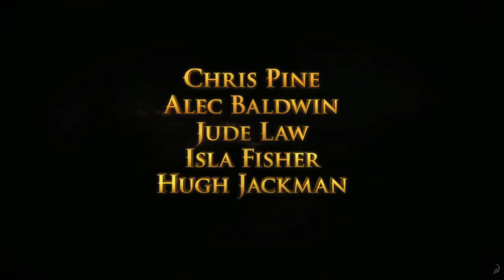Rise of the Guardians - Trailer #1 (HD)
US Release: November 21, 2012